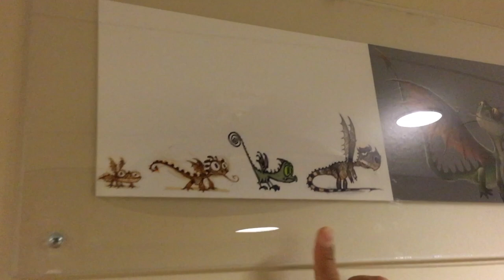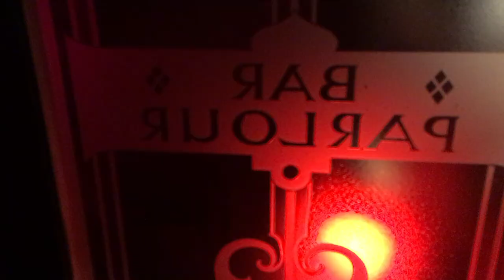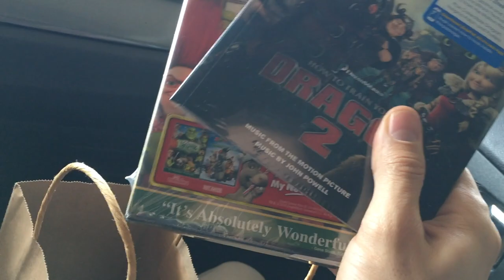TOUR OF DREAMWORKS AND SECRET ORIGINAL TOOTHLESS ARTWORK!!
Our new friend, David, asked us if we wanted to tour the Dreamworks HQ! It was so cool!!